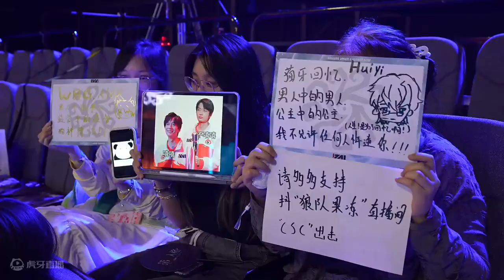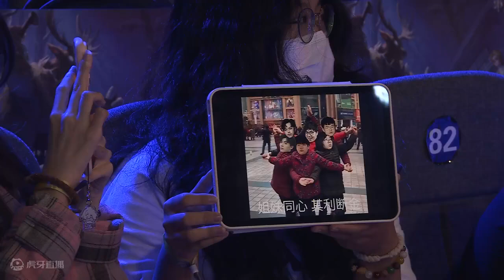Identity V | WBG vs Wolves 2024IVL夏季赛W8